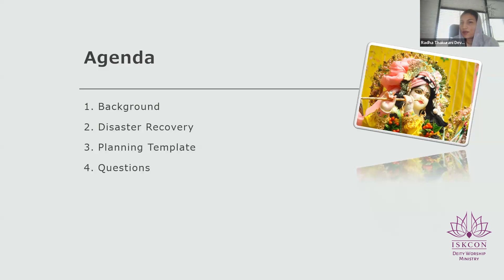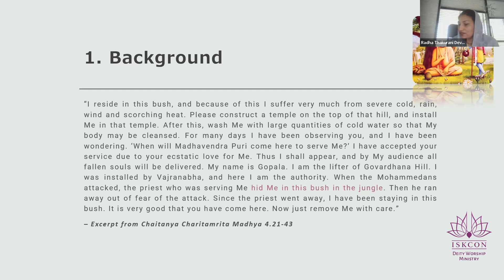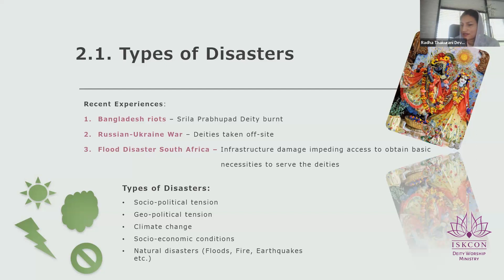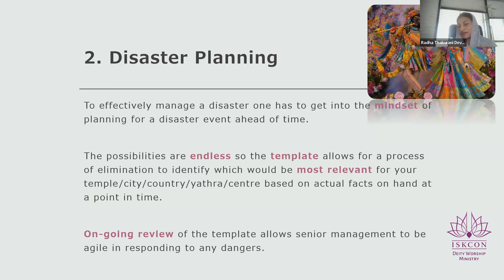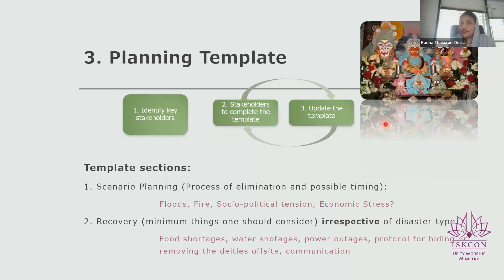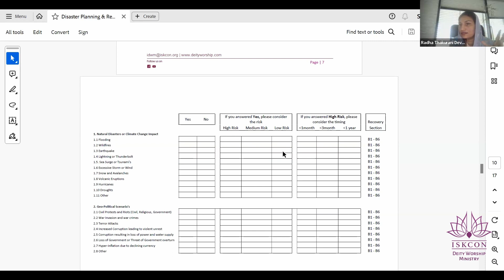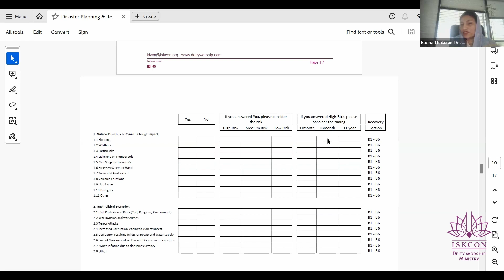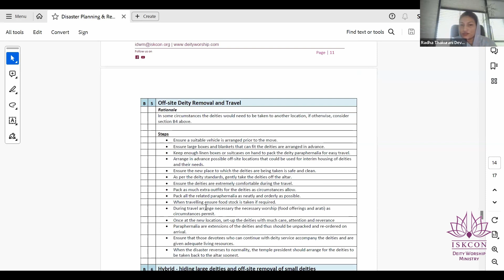European Head Pujari Sanga , Day 4 - part 3: HG Radha Thakurani Devi Dasi